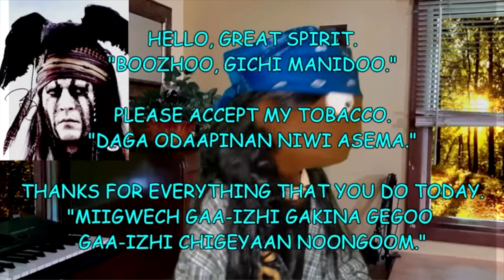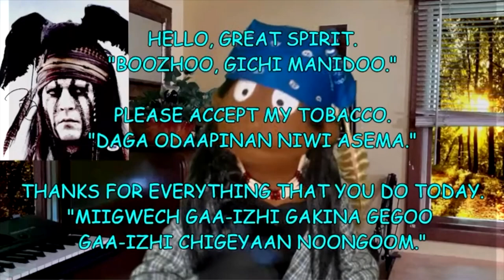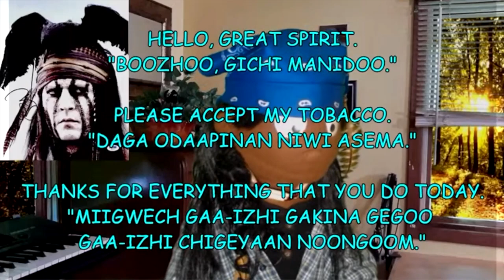"TONTO" - BOOZHOO NANABOOZHOO by Michael Lyons